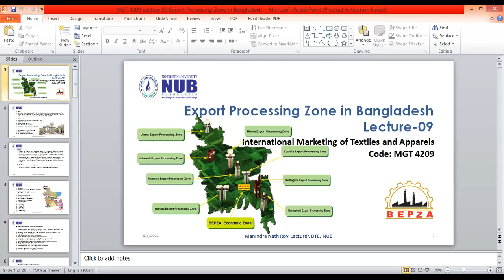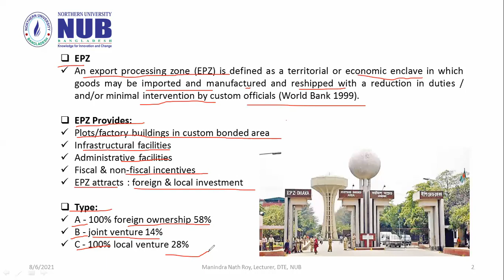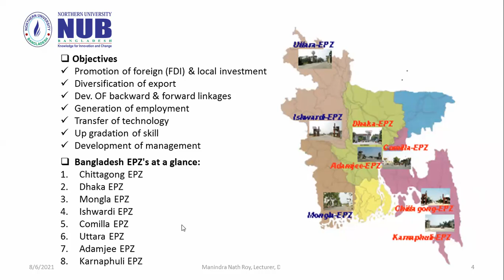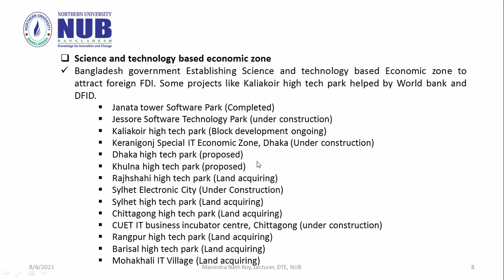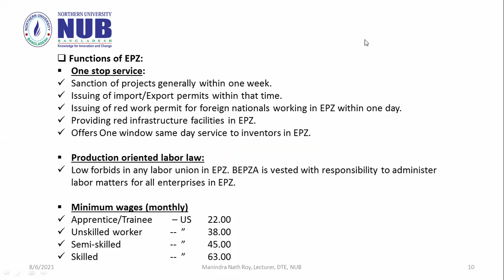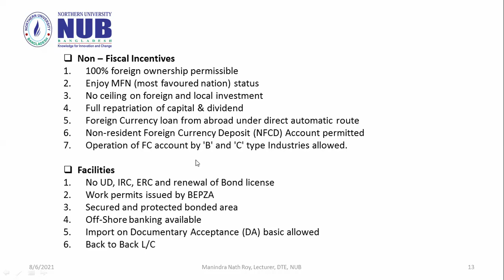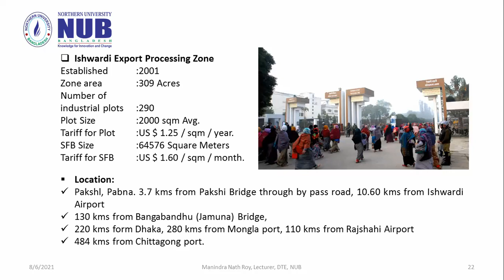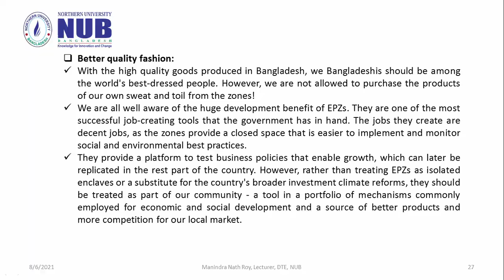MGT 4209 Lecture 09 Export Processing Zone in Bangladesh